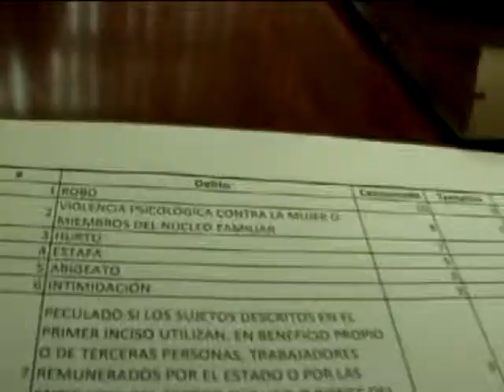Diversas denuncias registraron en los 18 días.